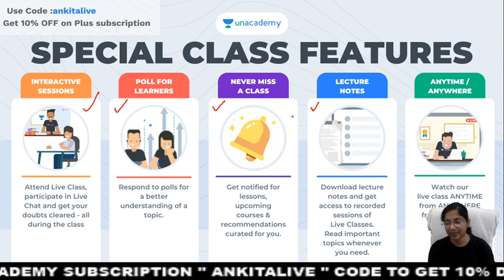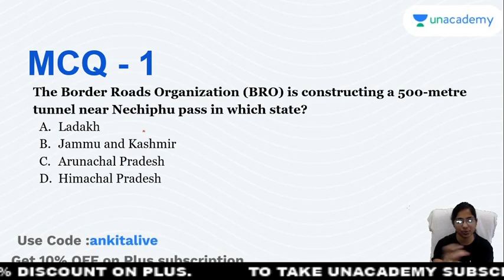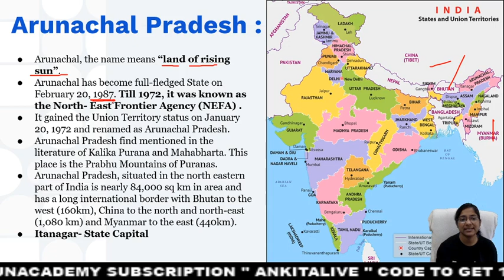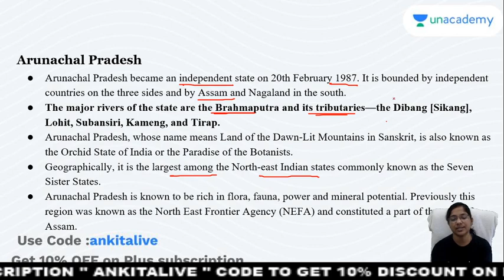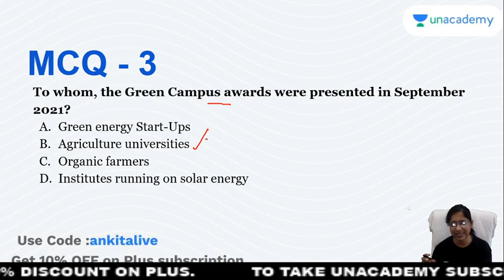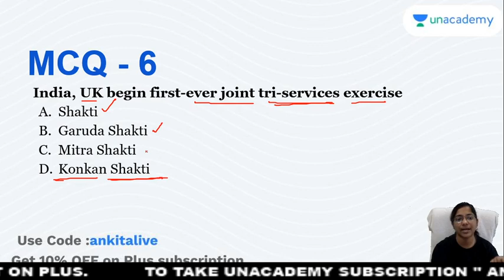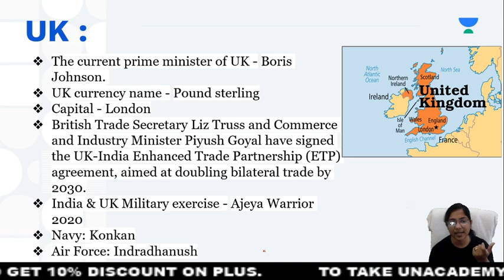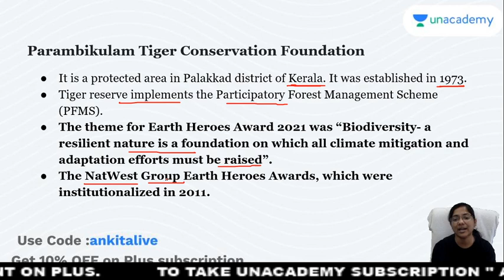24th and 25th October 2021 | Daily Current Affairs in Bengali | কারেন্ট অ্যাফেয়ার্স | Ankita Podder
In this session, educator Ankita Podder will be discussing current affairs of October 2021.

You can enrol to Unacademy Subscription and get the following benefits:
1. Learn from your favourite teacher
2. Dedicated DOUBT sessions
3. One Subscription, Unlimited Access to Live Online Classes and Videos
4. Real-time interaction with best-in-class teachers
5. You can ask doubts in live online classes
6. Limited students in each Class
7. Download the videos & watch them offline